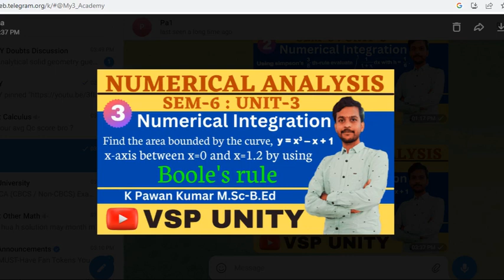Procedure to find integration using Boole's rule | Numerical Analysis | SEM-6